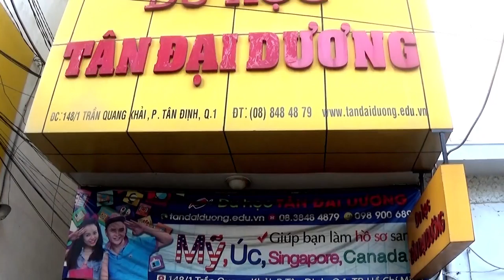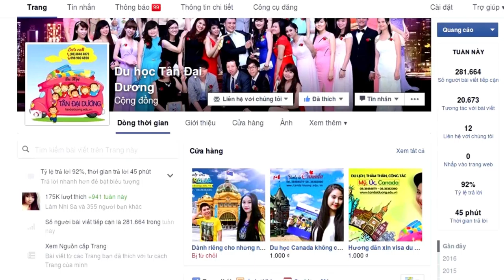Vlog 7: Những kinh nghiệm bạn cần biết khi mua sắm tại Melbourne Úc (Phần 2)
Vlog 7 Nhung kinh nghiem ban can biet khi mua sam tai Melbourne Uc (Phan 2), Vlog, du học Úc